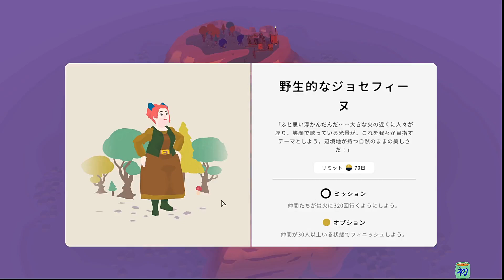キャンペーン１５野性的なジョセフィーヌ攻略 心に優しいゲーム音 睡眠導入に Beautiful Relaxing Music , Sound実況なし【Outlanders アウトランダース】日本語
steamにてリリースされました！
キャンペーンを１つづつ実況無しでゲーム音も楽しんで頂ける形にしました。

初めまして。
ゲームでのサバイバルに、クラフト・街作りを中心にライブ配信や動画投稿をしています。

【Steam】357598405